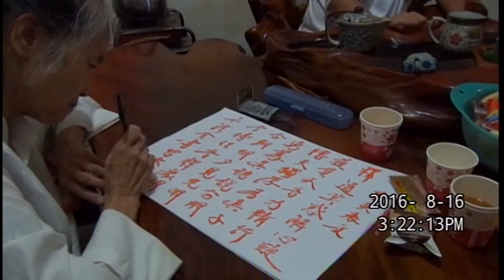圓通寶堂瑤池金母親臨渡眾-312-母娘邀請來至新加坡的馮師姐參訪高雄東照山關帝廟 (2016.8.16)